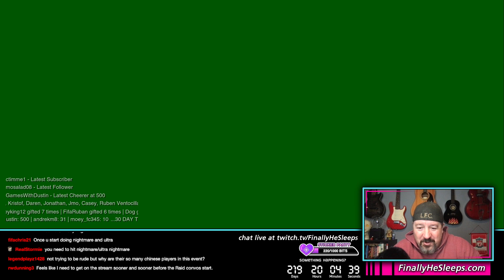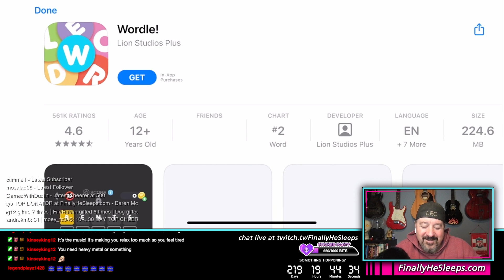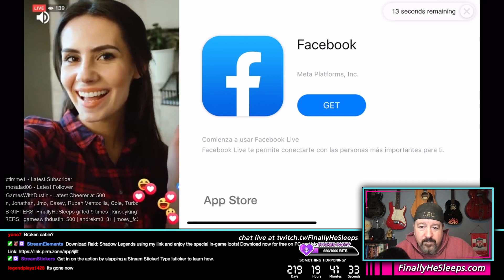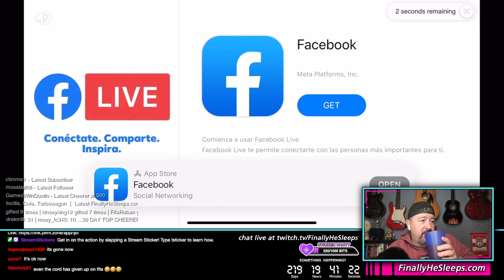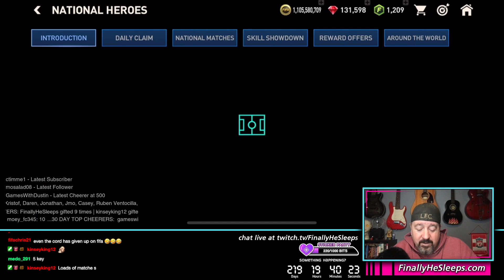Manufactured Investments & Skill Showdown - FC Mobile (FIFA) 22 Twitch Livestream Ep.532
Twitch Livestream #532 from January 24, 2023
Discussion over Manufactured Investments and scams in the FIFA Mobile Market - Back to the VSA grind in Skill Showdown